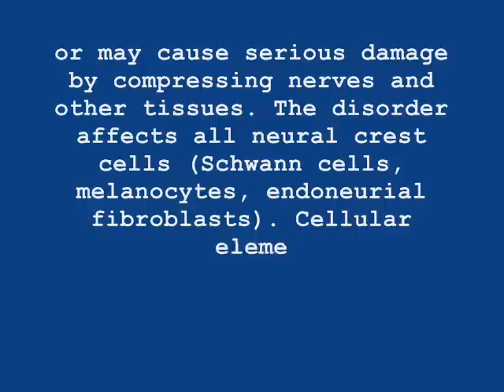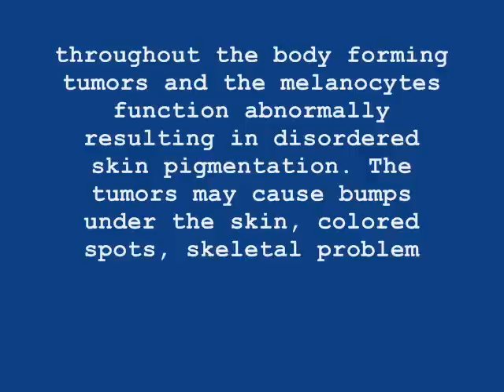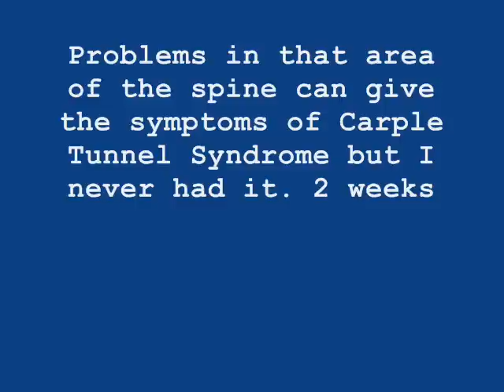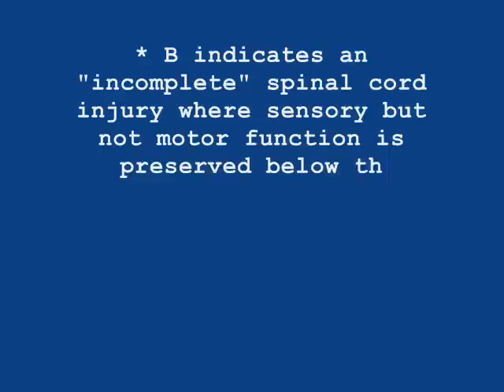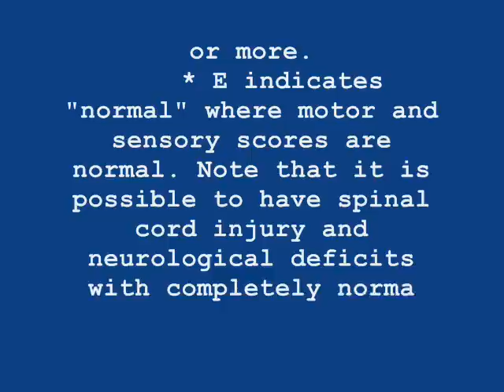A Major Update (Sept. 15, 2010)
The name of the soundtrack in the video is called Scene of Carnage from Columns 3 of Sega Genesis.